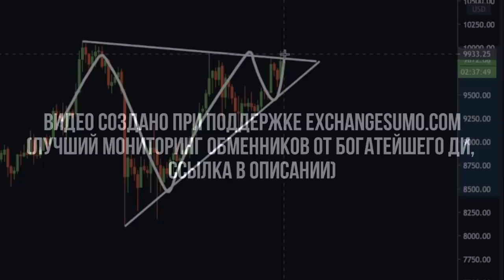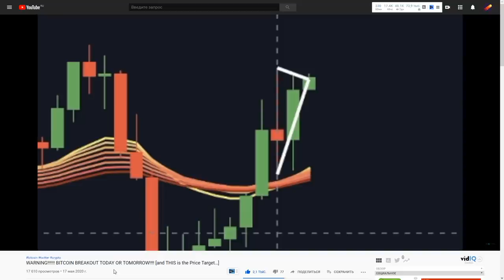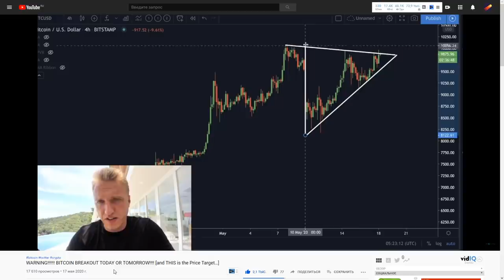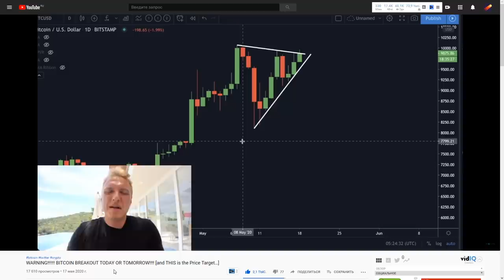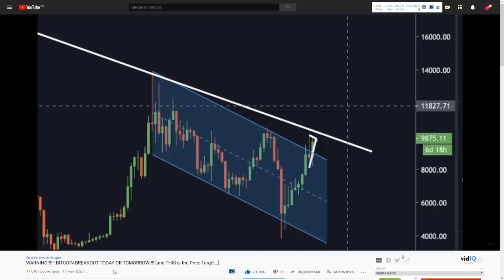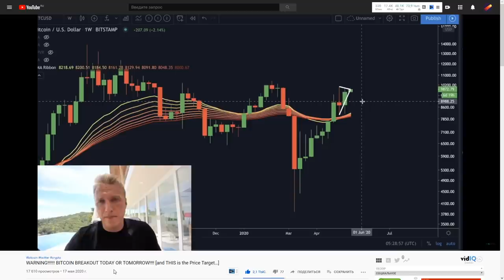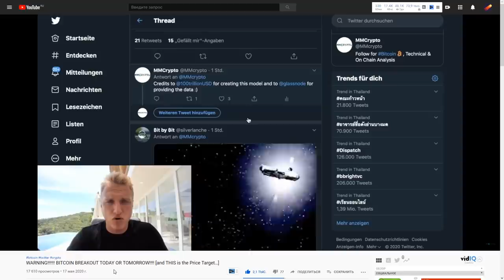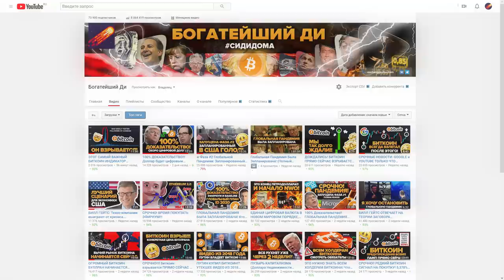Экстренное ПРЕДУПРЕЖДЕНИЕ!!!!! БИТКОИН Рванет Вверх УЖЕ СЕГОДНЯ/ЗАВТРА!!!! (Срочный Выпуск) mmcrypto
Оригинал MMCRYPTO (WARNING! BITCOIN BREAKOUT TODAY OR TOMORROW! [and THIS is the Price Target…])